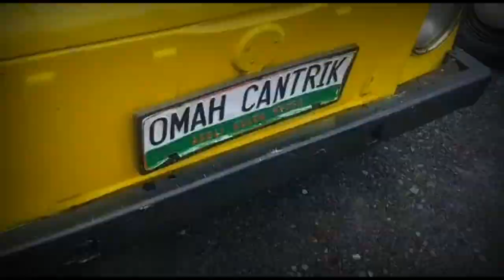Naik VW Omah Cantrik Yogyakarta